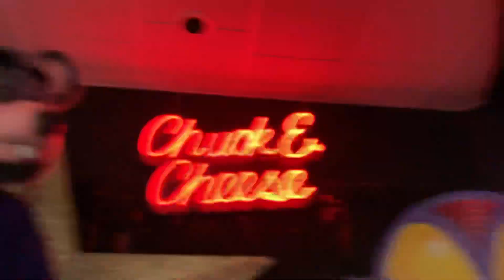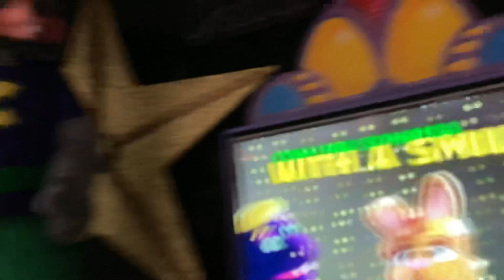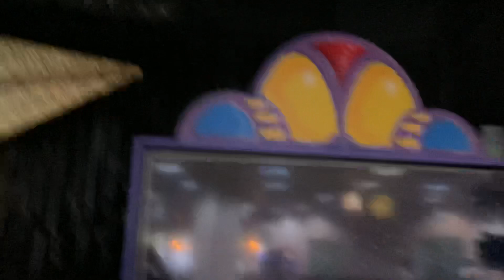Play All You Can Play - Chuck E. Cheese’s Raleigh, NC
Filmed 8/29/2022
Probably one of the last videos of Raleigh. The show should be getting removed tomorrow.